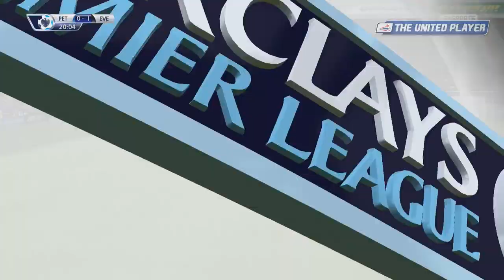FIFA 15 Peterborough Career Mode | INTERNATIONAL JOB - EP11 S3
LATEST FIFA 15 CAREER MODE VIDEO WITH PETERBOROUGH. Can We Get 500 Likes? My Twitter

Game Details
Team: Peterborough United F.C.
Season: Three
Camera: Tele Broadcast
CPU Difficultly: World Class
Sliders: Default (50)

Taking Peterborough to the top of world football from league 1 to the premier league winners on FIFA 15 career mode. Buying all the best players, from development players in out youth side to cristano ronaldo and messi. What's the outcome for us?